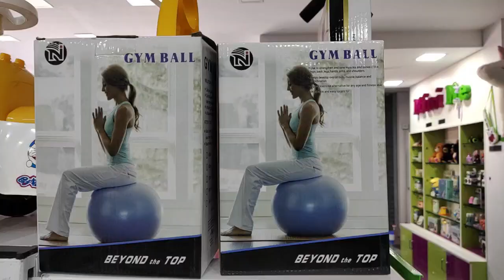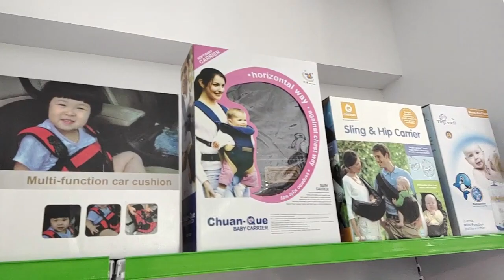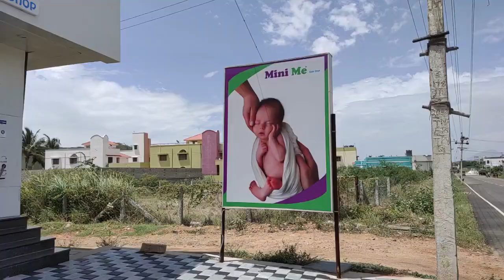10 ரூபாய் முதல் குட்டிஸ் Toys Wholesale Market | Toys buisness | Cheapest Toy Market |TAMIL VLOGGER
10 ரூபாய் முதல் குட்டிஸ் Toys Wholesale Market | Toys buisness | Cheapest Toy Market |TAMIL VLOGGER

Theni shop Address;new eawarast Hotel back said, Thotta salai,peannikuk nagar ,Theni
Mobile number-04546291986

Trichy shop-king scoyar complex,11th Thillai nagar
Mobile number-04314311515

Dindigul shop address-114 ,Mangils salai,near by bastand
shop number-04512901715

Coimbator-no,167,Raja street, Coimbatore-641001.

toys
cheapest drone
cheapest price
sigma toys
chennai toys market
nanga romba busy
nrb
coimbatore market
toys and colors
toys unlimited
toys and me
toy
tamil vlogger
kids videos for kids
kids bops songs 2020
kids songs
business ideas
remote control car
baby toys
wholesale
soft toys
baby girl toys